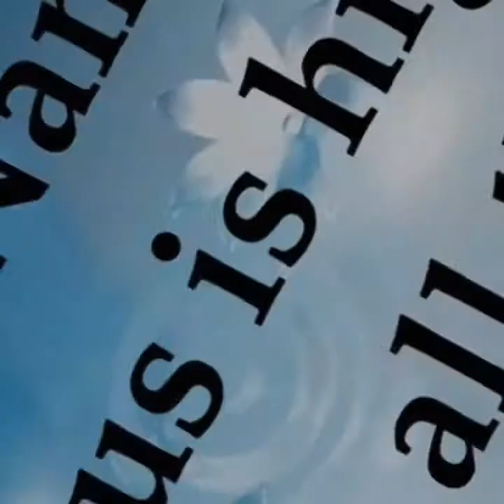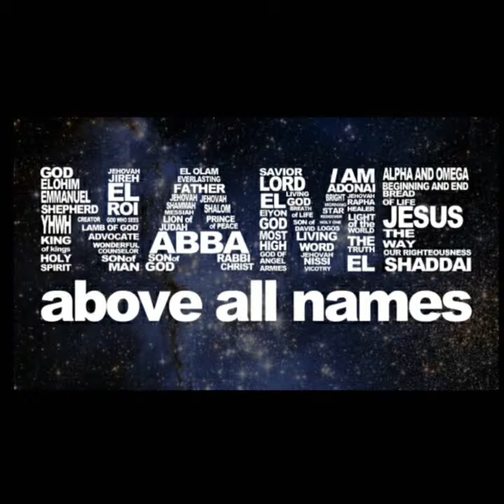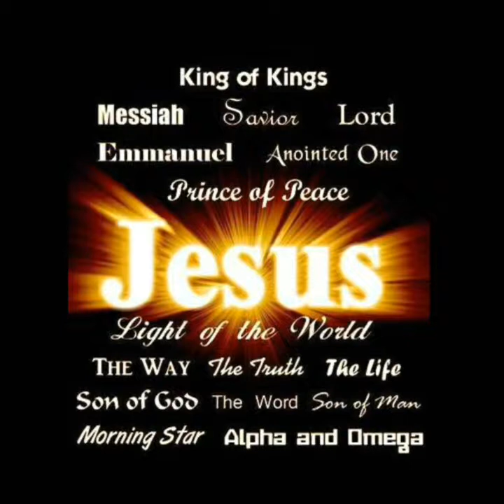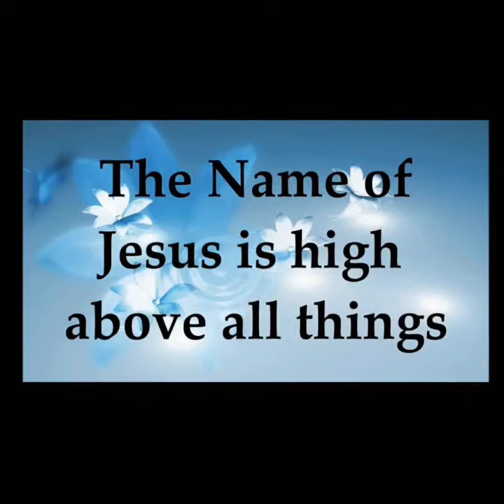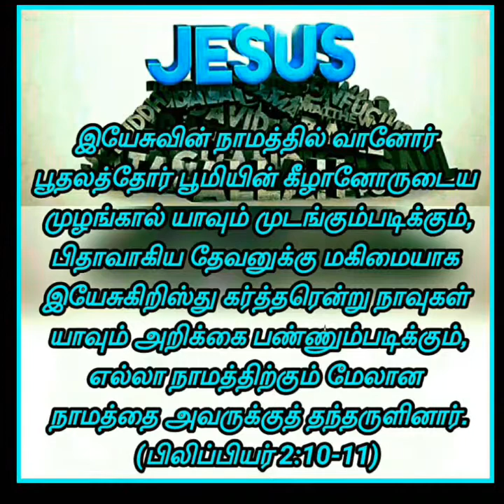இயேசுவின் நாமத்திற்கு முன் எல்லாம் மண்டியிடும்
உங்களை துன்பப்படுத்துகிற,
உங்களை அடிமைப்படுத்துகிற
உங்களுக்கு பாதிப்பை ஏற்படுத்துகிற,
எந்த காரியமாக இருத்தாலும்,சரி
அவைகளை இயேசுவின் நாமத்தை
சொல்லி அவைகள் உங்கள் வாழ்வை
விட்டு விலகி ஓடிப்போகும் படி கட்டளையிடுங்கள்,அவைகளை
மண்டியிட வையுங்கள்.